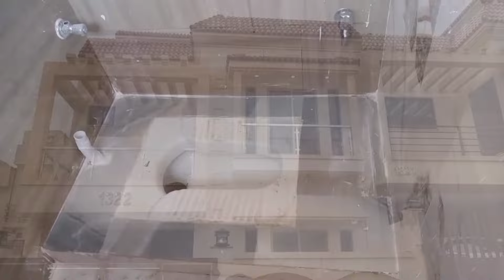One of Our Complete Project | The Manager's Group | House not for Sale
One of Our Complete Project | The Manager's Group | House not for Sale | Home Tour